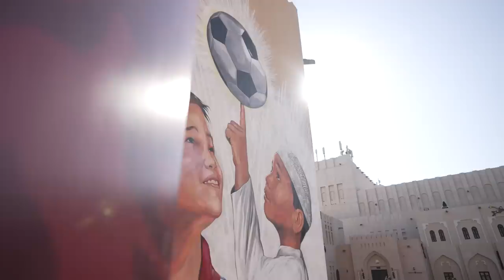RIO VLOGS - Dancing With The Triplets Ghetto Kids And Meeting Gary Vee | Qatar World Cup 2022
Welcome back to the FIVE YouTube Channel. Today, we have a Qatar Vlog Filmed by Rio Ferdinand showing you his journey through his first week in Qatar! Get the behind the scenes of Vibe with Five and watch a Rio Ferdinand speaking with influencer Gary Vee! Also get a glimpse of Rio Ferdinand and Joel’s workouts in Qatar! Rio shows the scenery around Qatar and gives you an insight in to the culture! Rio also spends time with the Ghetto Kids and enjoys a dance with them!

Big shout out to Frankie Stew and Harvey Gunn for letting us use their new album for the vlogs, check them out on this